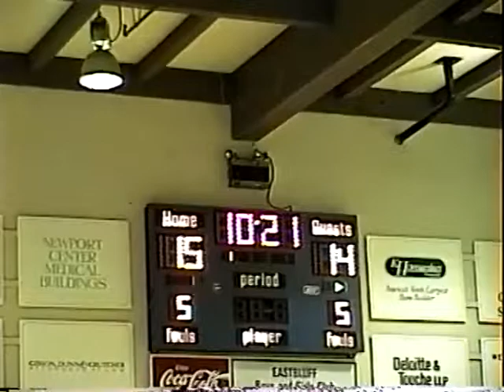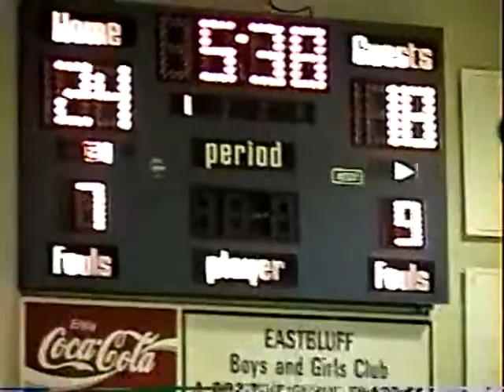1997 May Eastbluff MAW WHS vs Uni Clip